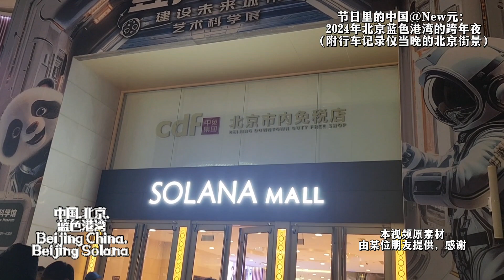SOLANA on New Year’s Eve 2024 in Beijing,China ｜2024年元旦跨年夜的北京蓝色港湾（附长安街行车记录）跨年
➤“致未来”纪实.纯系列——
节日中的中国：

➤逢年过节，我们将以客观的视角，记录下中国当时的见闻